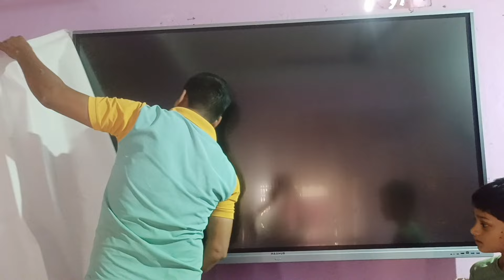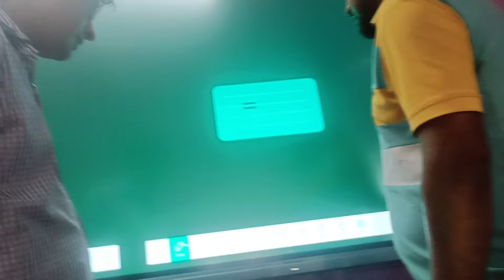ईश्वर के आशिर्वाद से स्मार्ट बोर्ड का सेटअप हमारे कोचिंग संस्थान में हुआ ।